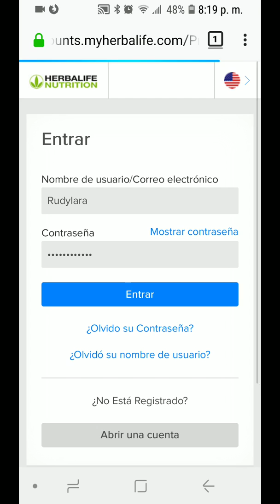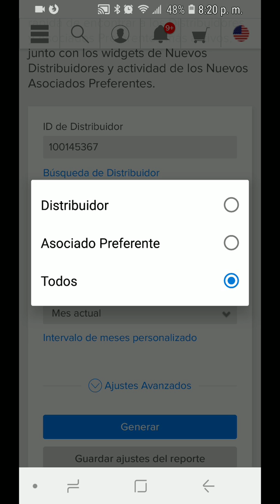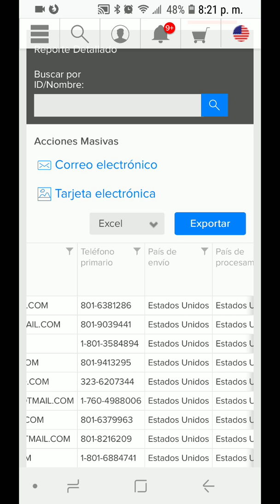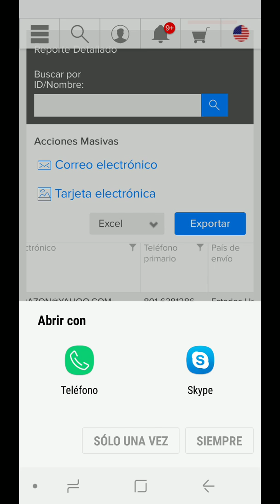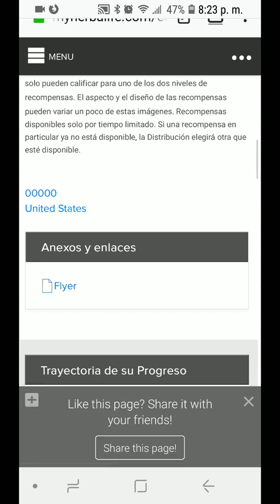Reporte de sus AP's